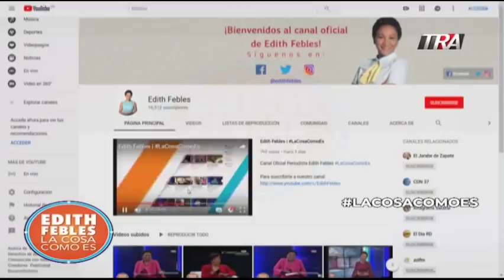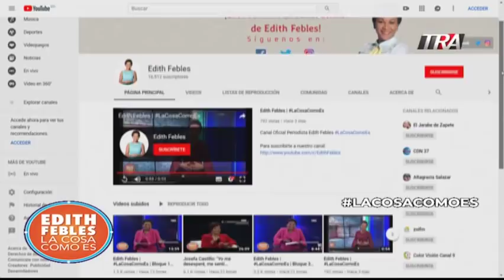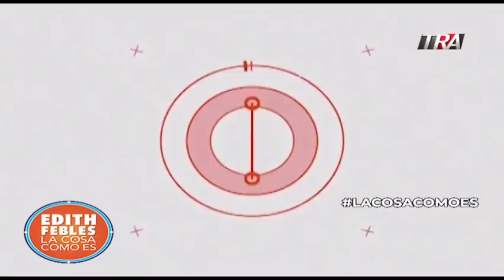Intento de rapto de una niña convenciendo a trabajadora doméstica por teléfono | 12/03/19